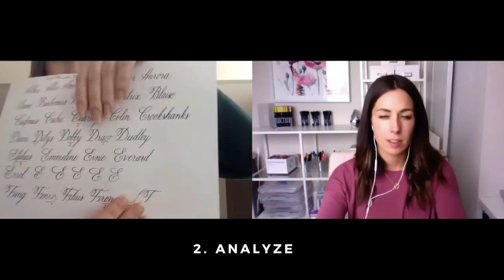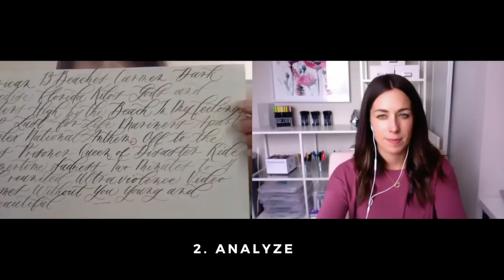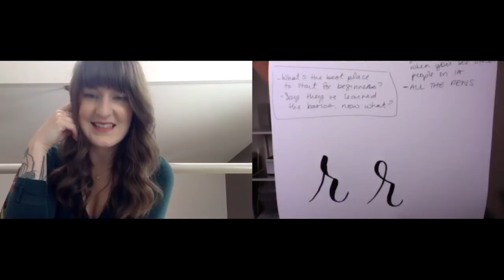How To Find & Hone Your Own Calligraphy Style- LIVE with Jodi Tellier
In this video, I chat with Jodi of @somedayartco about how to find & hone your own personal calligraphy style. Jodi walks us through her 4-step process for discovering your own style, and I can't wait for you to hear her tips!

We touch on topics like:
-How to stay true to yourself & find your own style naturally
-How to use the basics & more traditional styles to develop your own uniqueness
-How to avoid strictly copying other artist's work
-How to avoid the Instagram comparison trap
-& more!

About The Happy Ever Crafter:
I'm Becca! I do & teach modern calligraphy! On this channel, you'll find all my most requested modern calligraphy tutorials, tips & tricks!